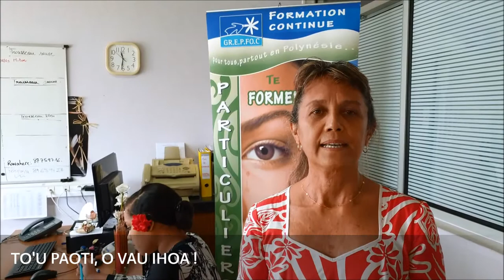Teaser To'u paoti, o vau ihoa ! GREPFOC